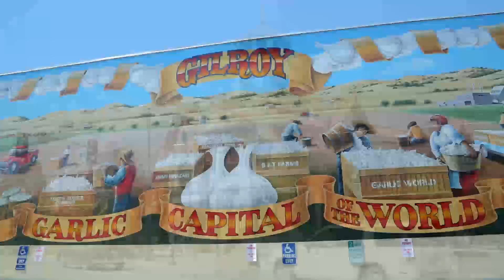Discover Gilroy California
Video commercial showcasing Gilroy California. Gilroy is strategically located in southern Silicon Valley, approximately 25 miles south of San Jose, California. It has excellent freeway access to the entire Bay Area, the Salinas Valley, and Central California. Gilroy is also a planned stop for the proposed High Speed Rail line from San Francisco to Los Angeles. Over the past decade, Gilroy has been diversifying its economy to become a major retail and employment destination.